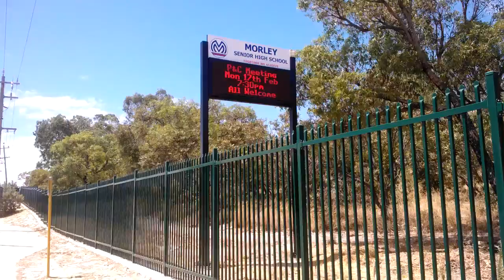LED Signs - Morley SHS, Perth